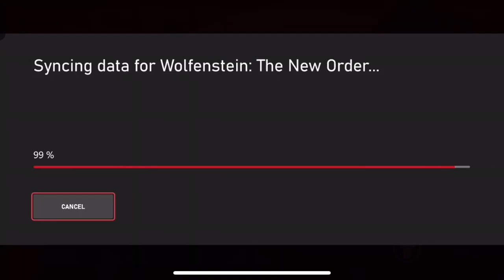Wolfenstein the start of taking down the natizs